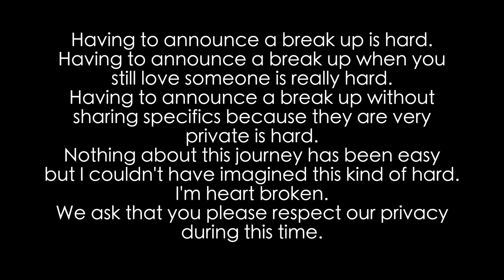Let's talk about the breakup...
I knew this journey would be hard, but I didn't expect this. Julie and I sit down to talk about how this journey affected our lives and things ultimately led to us breaking up.

Start Burning Fat for Fuel Today... Get Started With Keto!

Follow along the Fit2Fat2Forty Journey!

The Ketogenic Diet is a high fat, moderate protein, and very low carbohydrate diet.

Through the restriction of carbohydrates, it re-programs your metabolism to burn your fat stores for fuel rather than using the glycogen stored in your muscles.

The low-carb intake helps to keep your insulin and blood sugar levels from spiking.

This allows your fat cells to begin releasing fatty acids, which your liver will then breakdown to produce what are called "ketones."

Ketosis is the physiological state that is achieved when your body breaks down ketones for energy rather than the glucose from carbohydrates.